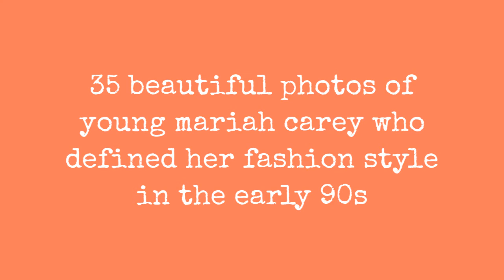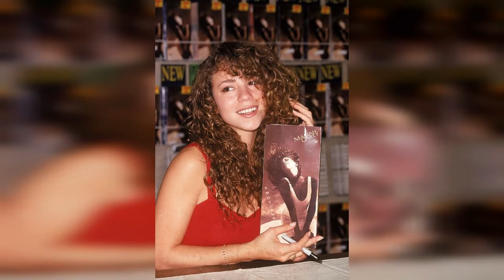35 Beautiful Photos Of Young Mariah Carey Who Defined Her Fashion Style In The Early 90S !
Mariah Carey's vocal style, as well as her singing ability, have significantly impacted popular and contemporary music. She has consistently been cited as one of the greatest and most influential vocalists of all time.

According to Rolling Stone, "Her mastery of melisma, the fluttering strings of notes that decorate songs like 'Vision of Love', inspired the entire American Idol vocal school, for better or worse, and virtually every other female R&B singer since the Nineties."

In addition to her vocal ability, Carey has been credited for her role and impact as a songwriter and producer.

However, the singer wasn't necessarily a fashion icon. In retrospect, most of Carey's outfits from the '90s were pieces that a lot of women wore at the time, whether they were chic wardrobe staples like LBDs and slip dresses, or more casual looks worn with a comfortable pair of jeans.

Take a look at these beautiful pics to see fashion style of a youngMariah Carey from the early 1990s.
0:00 - Intro

?sub_confirmation=1
❤️About Us❤️